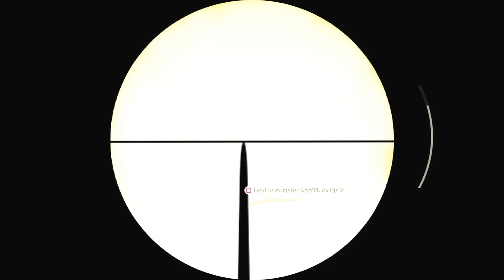Call of Duty WW2 Pt9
You guys can also find me here!
- Discord - Raging Smurf Gaming#1165 -
You can find the playlists here!